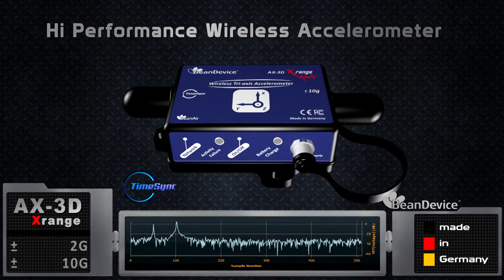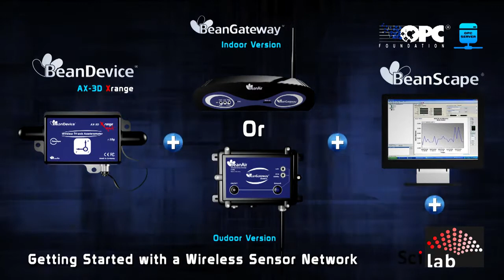BeanAir Smart Sensors for Acceleration and Tilt Measurement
The BeanAir Smart Sensors series including the AX-3D, AX-3DS, AX-3D Xrange wireless accelerometers are perfect for performing dynamic vibration measurement. The sensors can be utilised for vibration analysis, movement detection, structural health monitoring (SHM) and inertial measurement.

They are based on inertial MEMS((Micro Electro Mechanical Systems) technology for remote monitoring and control tasks.